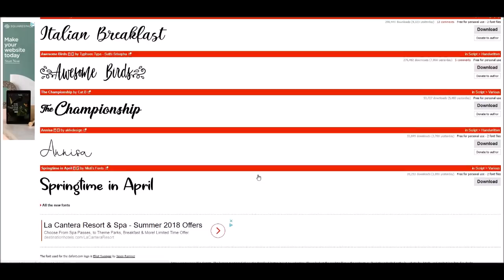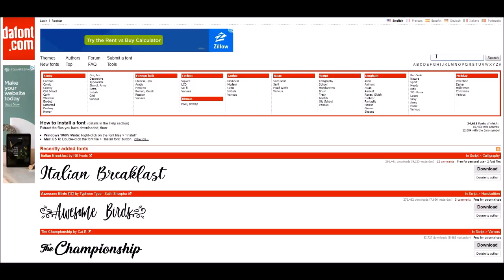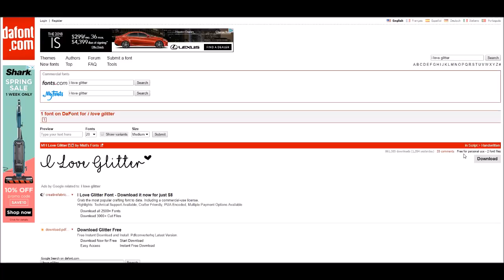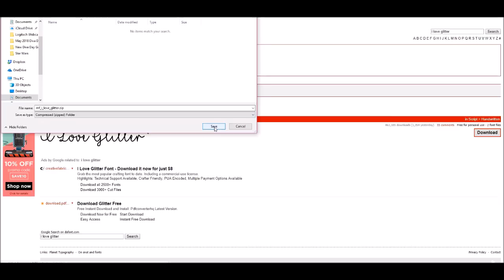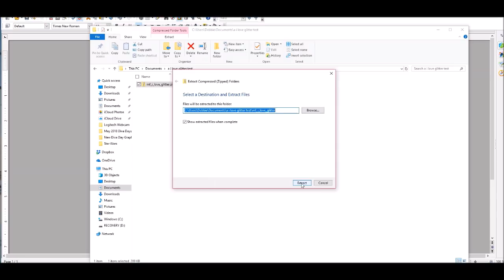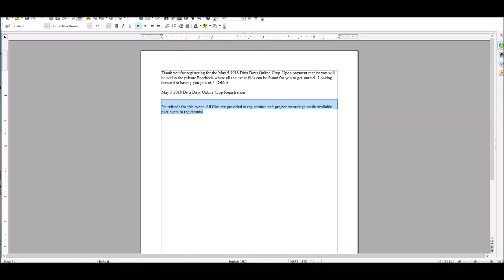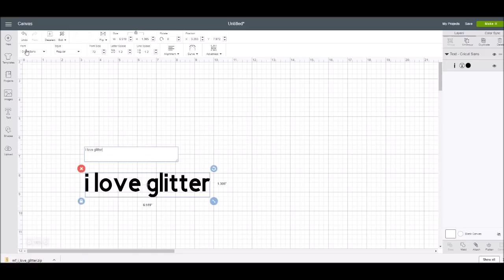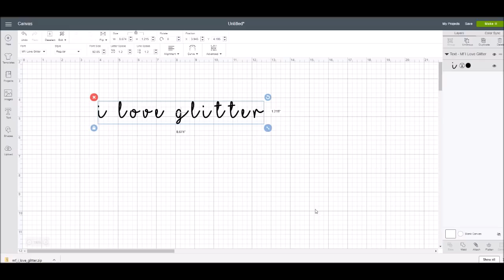How to Install a System Font for Cricut Design Space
Quick tips for installing a System Font for use in Cricur Design Space.  but tips help with any system font you are down from any font sites.

If you purchase using my links I do earn compensation but without additional charge to you. Thank you for your support.

Facebook Groups:
Lets Learn Cricut Explore FB Group